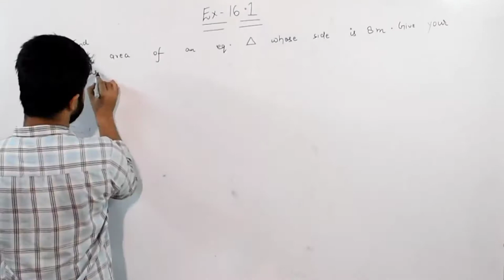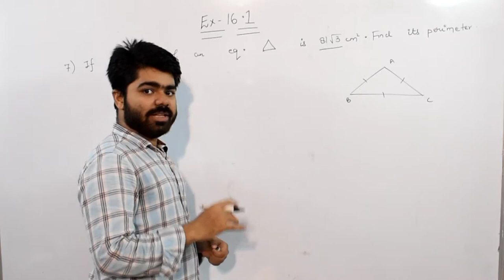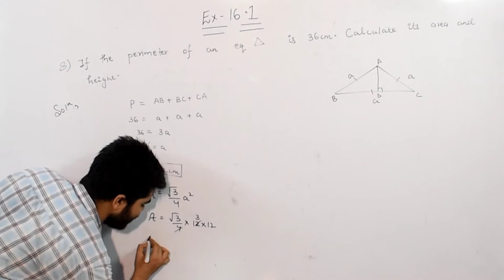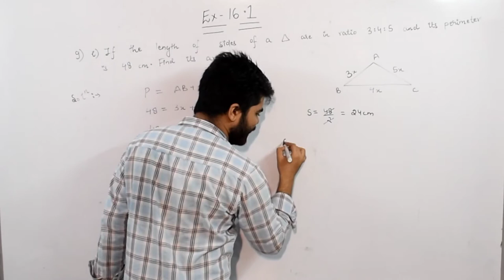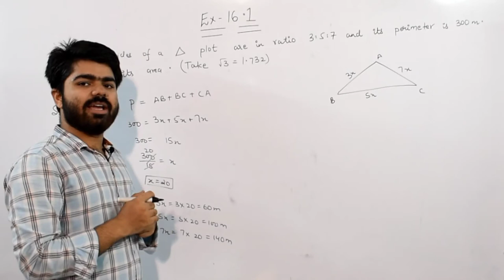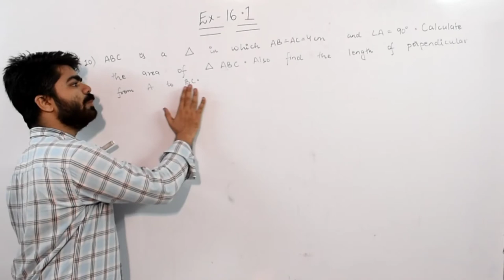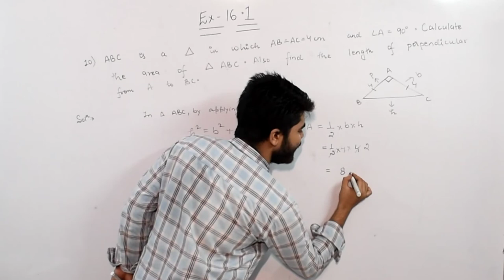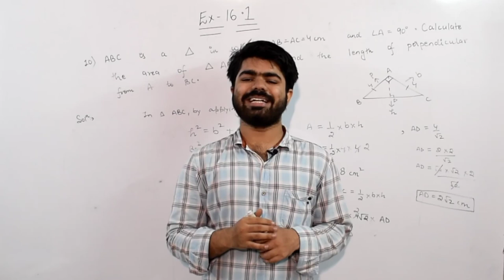Class 9 | M.L Aggarwal | Mensuration | Ex 16.1 | Part 02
Chapter :- Mensuration
Exercise:- 16.1
Question:- 6-10

If you people have any doubts regarding this lecture ,mention in the comment box. Our team  will try to fix it as soon as possible

Follow Bharat Classes on Facebook:-

Follow Bharat Classes on Instagram:-